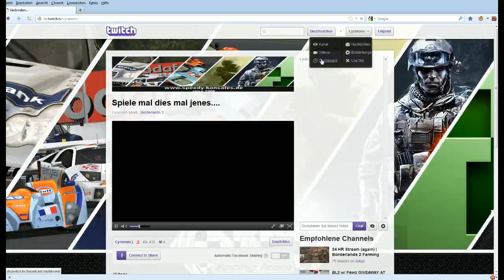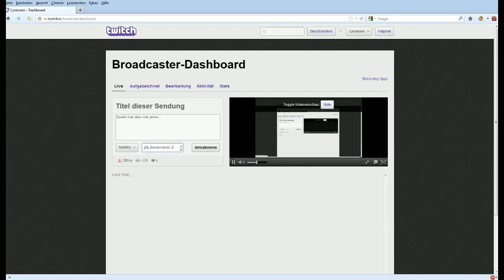[GER] Fifa 13 Verein =)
bei Min. 11